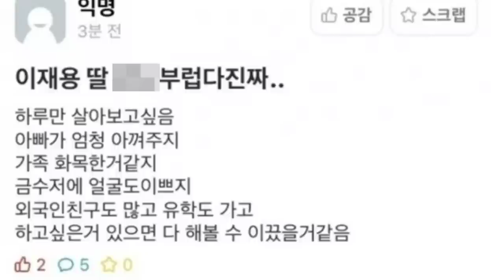행복한 은퇴생활을 위한 다섯개 생활철칙 - 원더풀 인생후반전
행복한 은퇴생활을 꿈꾸고 계신가요? 여기 다섯개 생활철칙으로 은퇴생활을 준비해 보세요.